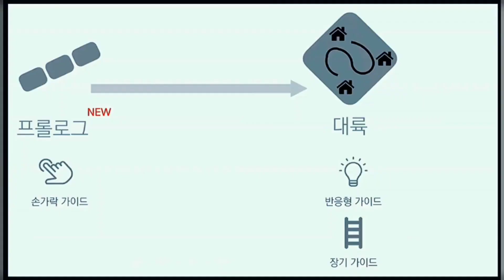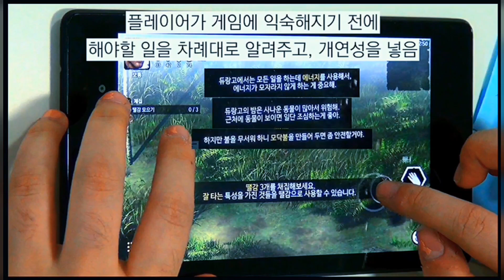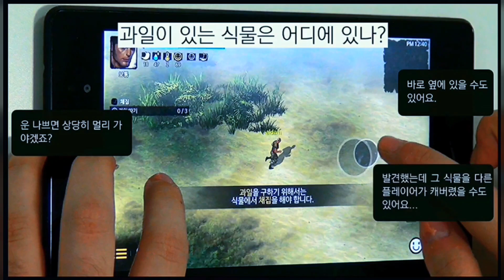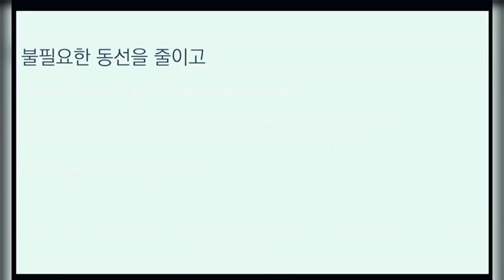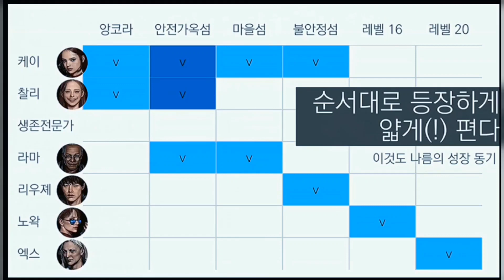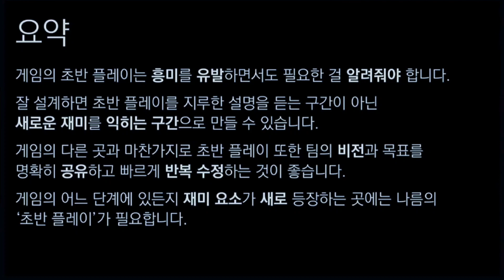Project dx||Durango Wildlands 2 Natgames Development Process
gamesplay durango wild lands 2 project DX natgame DURANGO, WILD LAND, PROJECT DX, durango,durango wild lands,durango 2
Information about the project dx Durango wildland 2 to give you information about the DX project soon.
Durango: wild lands
The best prehistoric survival role-playing game. The most anticipated of 2022